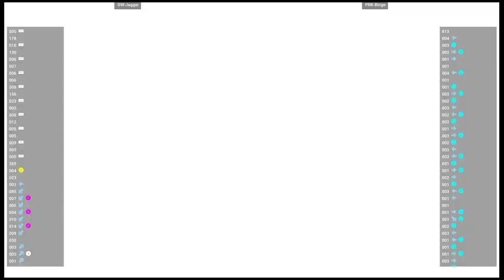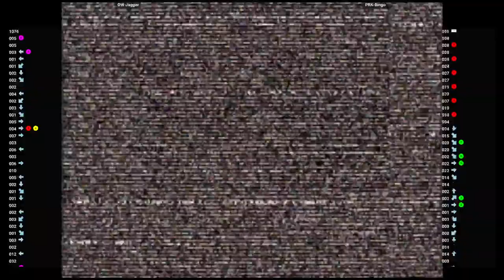CVS2 🕹 OW-Jagger VS PRK-Bingo | Fightcade